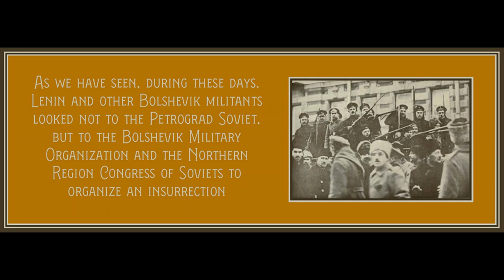Chapter 13 from The Bolsheviks Come to Power by Alexander Rabinowitch